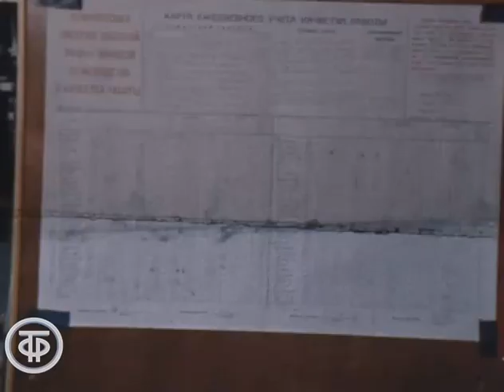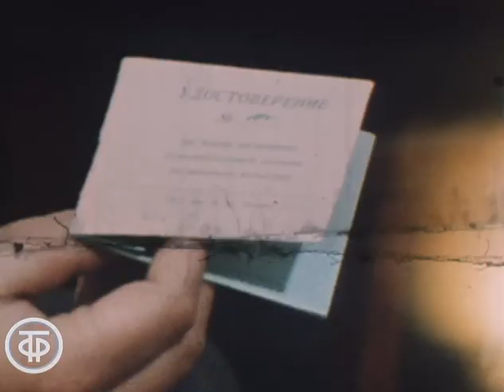Плата за высокое качество. Время. Эфир 25 марта 1978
О мероприятиях по повышению качества выпускаемой продукции на Горьковском телевизионном заводе. Директор завода Виктор Копылов рассказывает о введении удостоверений на право получения дополнительной оплаты за высокое качество продукции.

Информационный сюжет "Опыт горьковчан по выпуску цветных телевизоров". Время. Эфир 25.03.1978.